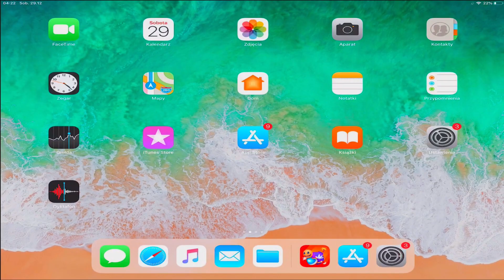Kick the Buddy: Forever - Gameplay Walkthrough Part 1 (KICK THE BUDDY 2)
Kick the Buddy: Forever - Gameplay Walkthrough Part 1 (KICK THE BUDDY 2) All ►  Next ►  Last ►  ► Thanks for every Like! 🔔

Kick the Buddy: Forever Gameplay and Kick the Buddy: Forever Walkthrough and Kick the Buddy: Forever Game is awesome! Kick the Buddy Forever

Risk your life by riding in this absolutely crazy game.The ride will be anything but a quiet trail, many deadly dangers will await you in the Short ride game! Sharp saws, deadly spikes, bombs and countless destructive devices will surely tear you out a limb and even more if you can't avoid them. Each event will be a deadly course and you will need to be agile, and a bit unconscious, to avoid all the pitfalls and manage to collect the three stars of each level.
Are you not happy? Wheels and all kinds of vehicles in this game will make you laugh.
You can also create your own course by using the level editor.